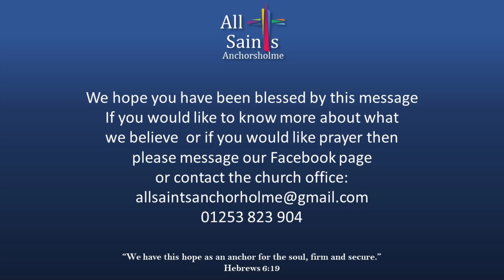Third Sunday of Advent- Joy